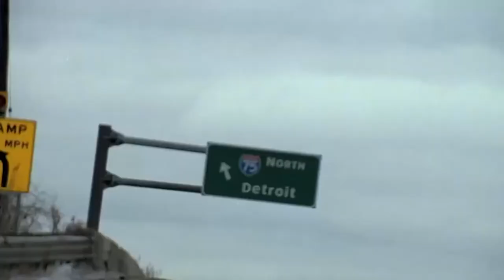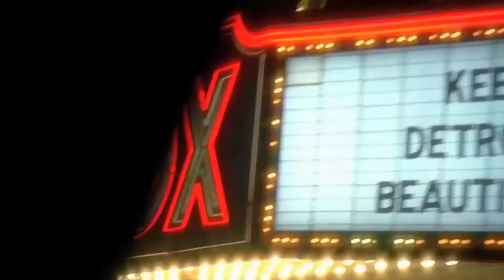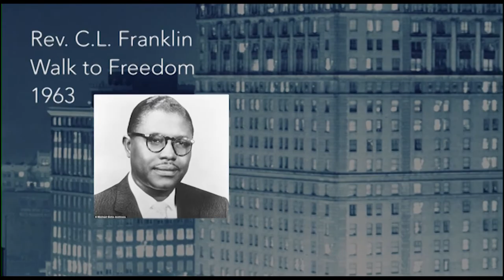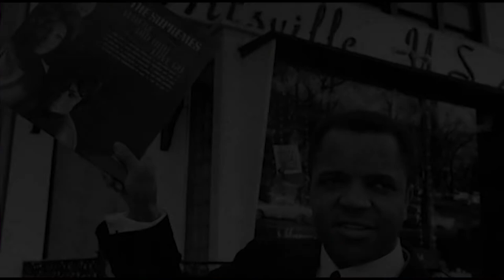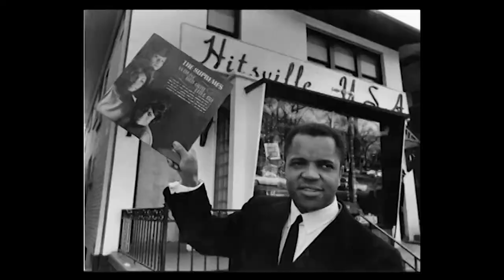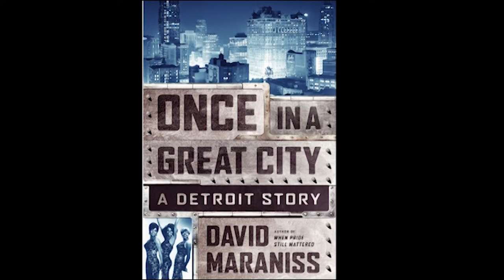David Maraniss, "Once In a Great City"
Journalist, historian, biographer, and a Washington Post associate editor, the award-winning Maraniss has written critically acclaimed books on events including the Vietnam War and the 1960 Rome Olympics, and turned out thorough, even definitive lives of figures ranging from Clinton and Obama to Clemente and Lombardi. Born in Detroit, Maraniss devotes the same wide-ranging consideration to this profile of his hometown in 1963, at the peak of its economic and socio-cultural promise, when both the auto industry and the UAW were strong, Motown and Aretha Franklin were poised to become national icons—and yet already strife and breakdown were in the air.